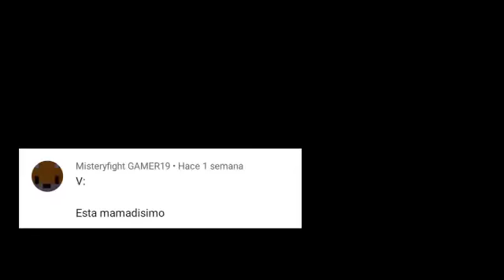La mejor partida lea la descripción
Chicos perdón por no subir video acabo de recuperar esta cuenta así que e vuelto